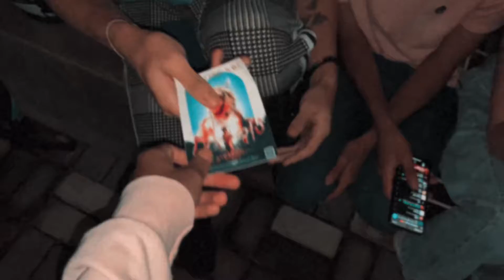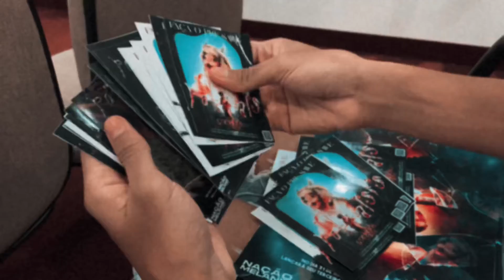DIVULGANDO PORTALS e MELANIE MARTINEZ na faculdade!